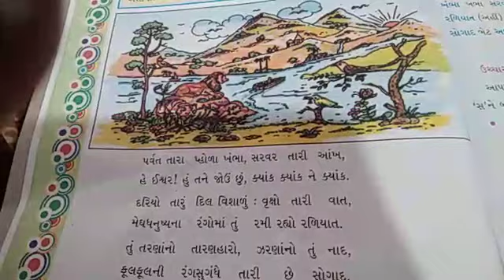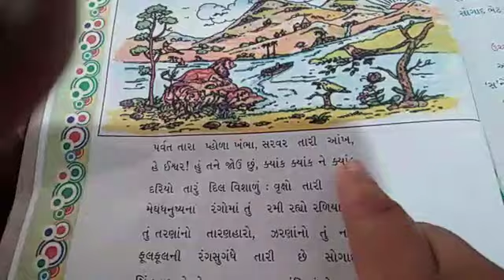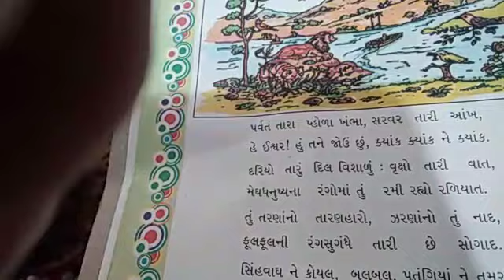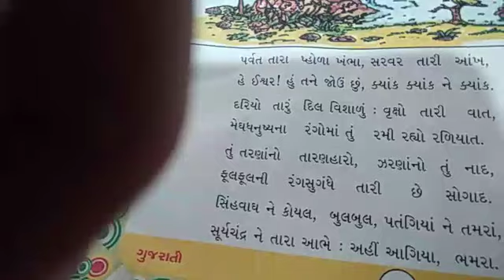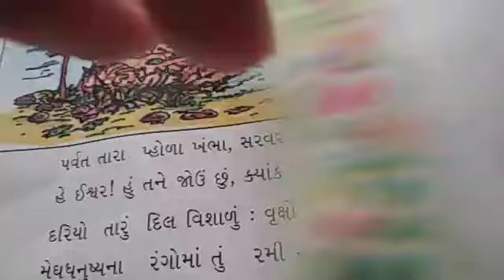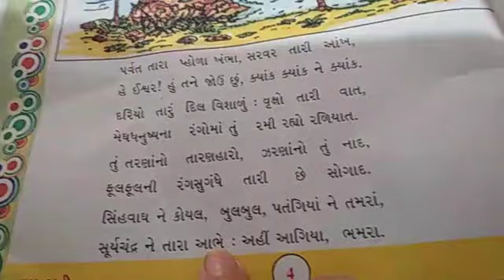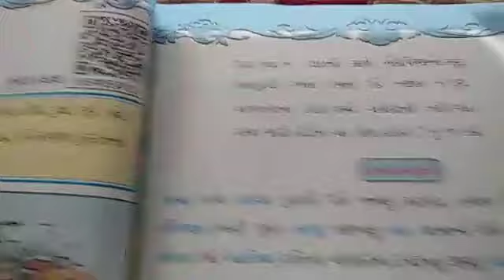Std 6 Guj chapter 2